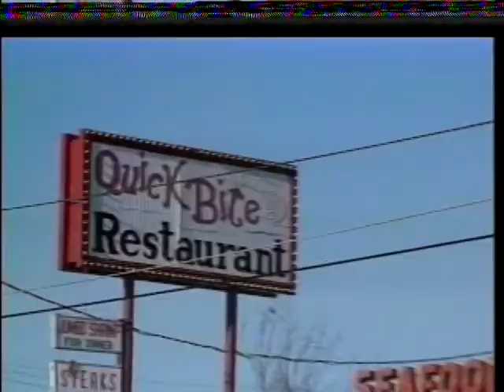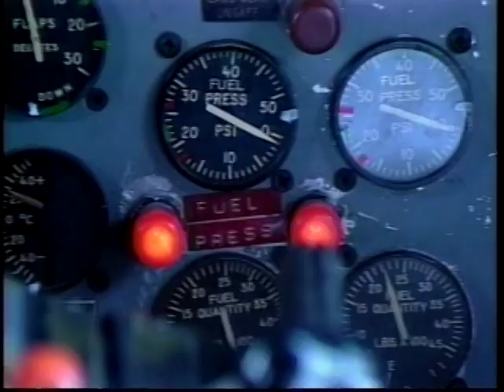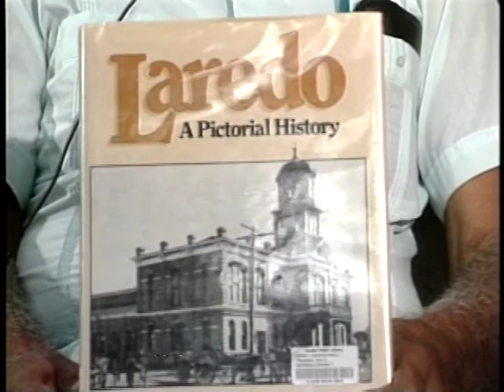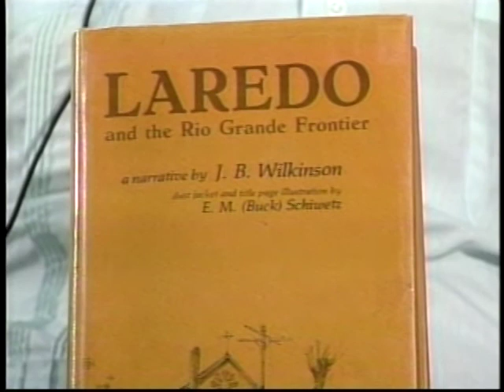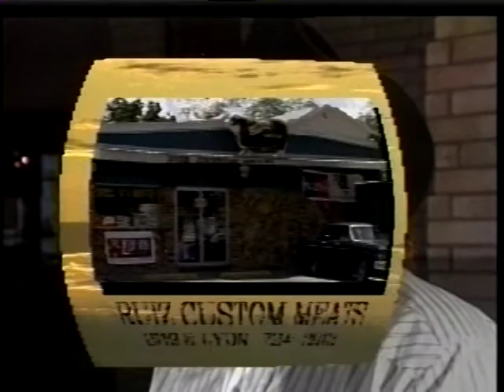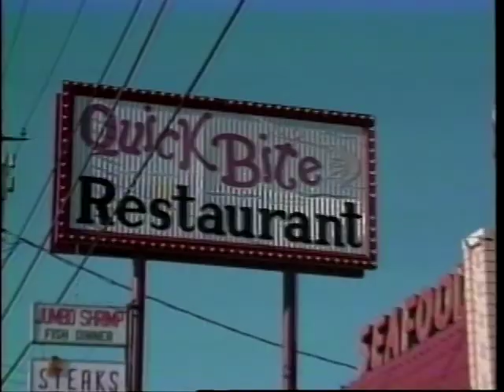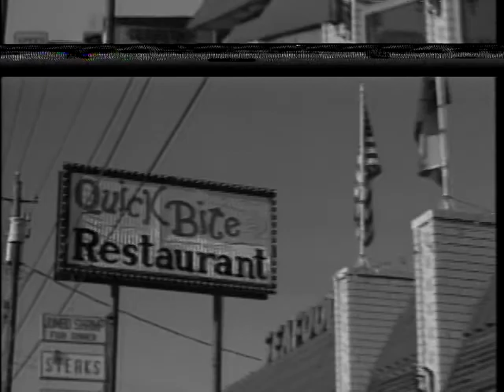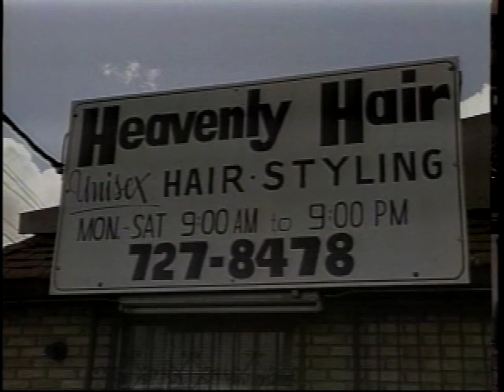Laredoan Show 7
The Laredoan Show 7 features Ronny Salamon, an Israeli who immigrated to the United States and makes his home here in Laredo. With opening day of hunting season we speak with Robert Ruiz about the traditions of Opening day in Webb County. From the grill Ed Herbst prepares Chicken Chopped Steak. The Laredoan Outdoors talks to Frank Ramirez, a local bowhunter who got his name in the record books.